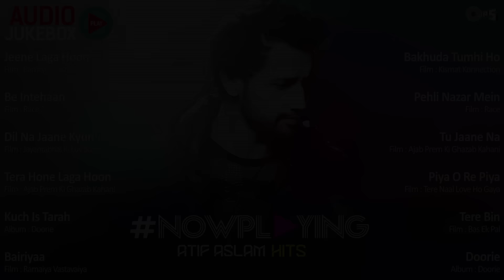Now Playing Atif Aslam Hit Songs | Audio Jukebox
Click & Play to chartbuster Atif Aslam song collection in this audio jukebox. Enjoy these songs nonstop or shuffle to listen to your favorite one.

Song Listing:
00:03 - Jeene Laga Hoon (Film: Ramaiya Vastavaiya)
03:55 - Be Intehaan (Film: Race 2)
08:46 - Dil Na Jaane Kyun (Film: Jayantabhai Ki Luv Story)
12:35 - Tera Hone Laga Hoon (Film: Ajab Prem Ki Ghazab Kahani)
17:32 - Kuch Is Tarah (Album: Doorie)
22:41 - Bairiyaa (Film: Ramaiya Vastavaiya)
26:47 - Bakhuda Tumhi Ho (Film: Kismat Konnection)
31:38 - Pehli Nazar Mein (Film: Race)
36:47 - Tu Jaane Na (Film: Ajab Prem Ki Ghazab Kahani)
42:24 - Piya O Re Piya (Film: Tere Naal Love Ho Gaya)
47:13 - Tere Bin (Film: Bas Ek Pal)
51:45 - Doorie (Film: Doorie)